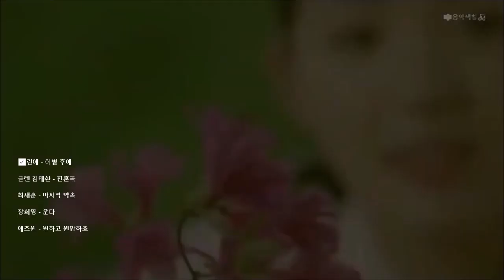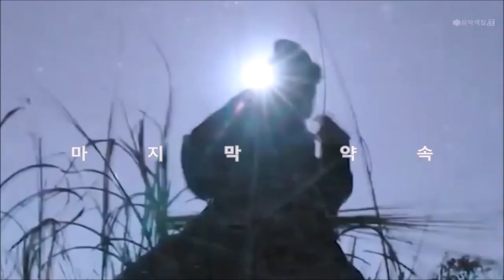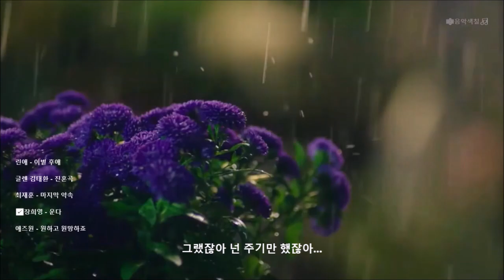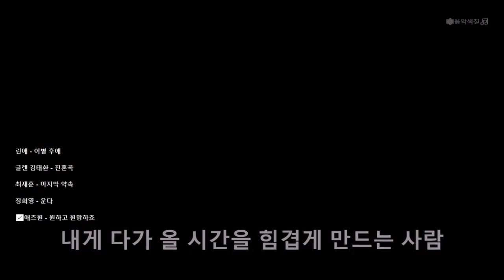[ 명곡과 명작 채수빈 FMV ] Chae Soo-Bin ✿ܓ 출연작과 명곡의 리매칭 〖음악색칠〗a famous Korean actor & A good song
배우의 작품속 배역의 느낌과
어울릴만한 곡들로 구성해 보았습니다.

사람 본연의 이미지에도 어울리는 노래들로
분위기에 맞는 음악을 색칠해 보았답니다~

린애 - 이별후애 (드라마 역적: 백성을 훔친 도적)
글렌 - 진혼곡 (드라마 로봇이 아니야)
최재훈 - 마지막 약속 (드라마 역적: 백성을 훔친 도적)
장희영 - 운다 (드라마 여우각시별)
애즈원 - 원하고 원망하죠 (드라마 여우각시별)

화면 좌측 목록표시가 거슬리는 분들은
채널내에서 개별검색 하시면 깨끗하게 보실수 있습니다~
각 [가수별 재생목록] 및 [뮤비재생목록] 이용시
편리합니다.

가수분들중 채널 운영하는 분들은
별도 표기 해드리고 있으니 가수분들
응원의 메시지 남겨보는건 어떨까요~?

제 채널은 가급적 구독 하지 말고 이용해주세요
가수분 이외에 재사용 퍼가기 숏츠리믹스
모두 엄금 합니다.
좋아요는 노출되어 해당 가수분 노래가 더
알려질 수 있으니 눌러주셔도 됩니다.

본 게시물 외에도 많이 올려져 있으니
검색하셔서 인생 명곡들 찾아가세요

즐감들 하세요~

채널가이드

[자작뮤비] 바로가기